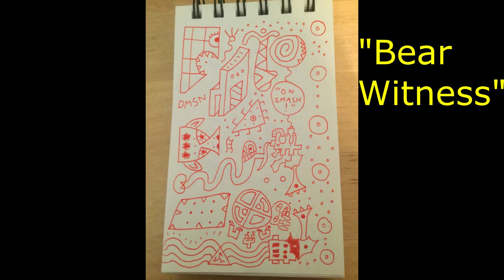A Showcase of My Art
The background music is an original composition.